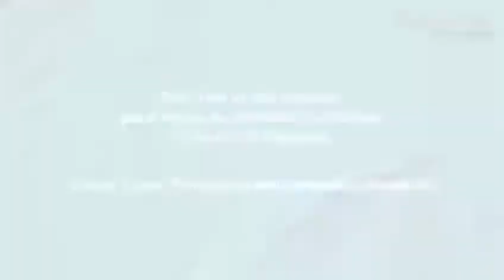YoReinicio. Jesús Nieva. Laboratorios Avanceutics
🔬 Jesús Nieva, CEO de Laboratorios Avanceutics y finalista de la categoría CREA PremiosAEmprende desde CADE Sevilla, nos cuenta cómo han adaptado sus productos a las nuevas necesidades post-COVID19

⚕️  Defensas, es el nuevo producto que han lanzado al mercado.

Recuerda las plataformas que tenemos a tu disposición!